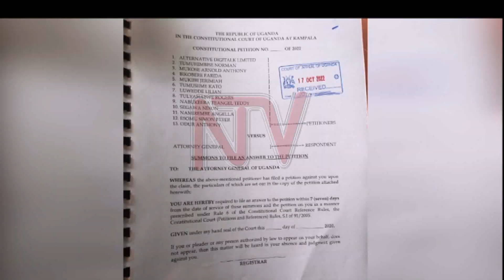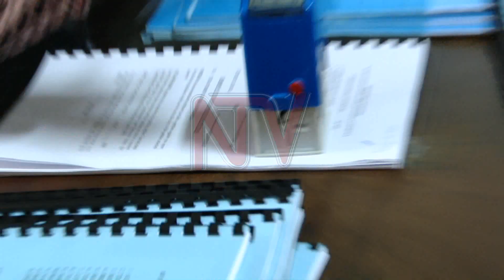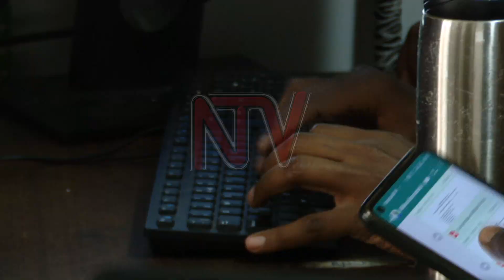TTEEKA KUKOZESA OMUTIMBAGANO: Waliwo abagenze mu kkooti nga baagala erisazeemu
Ekibinja ky’abantu 13 okuli bannamateeka, bannamawulire n’abalwanirizi b’eddembe ly’obuntu baddukidde mu kkooti etaputa amateeka nga baagala kkooti eno esazeemu etteeka erirungamya enkozesa y’omutimbagano oba Computer Misuse amendment Act.Bano nga bakulembeddwamu ab'omukutu gw’amawulire ogwa Alternative Digitalk Limited bagamba etteeka lino terikoma ku kyakulinnyirira ddembe lyabuntu naddala eryokweyogerera wabula lyakuwa ekyanya abakozi b'ebikolobero okulikozesa okutiisatiisa abagezaako okubaloopa.